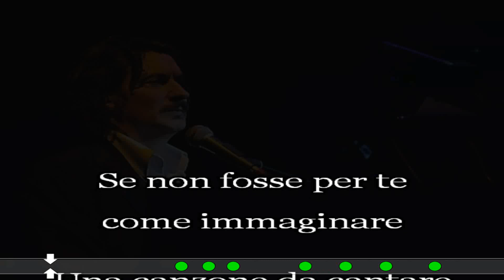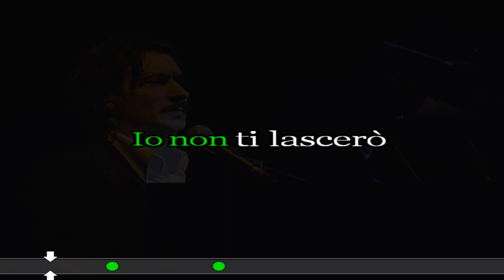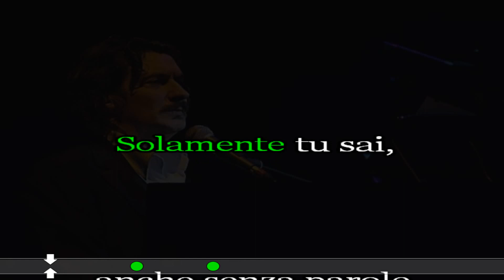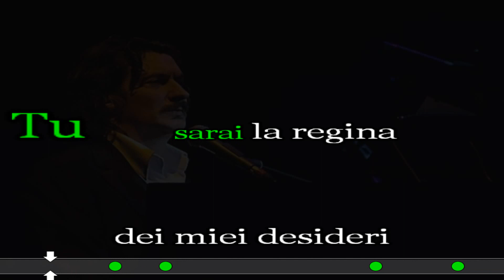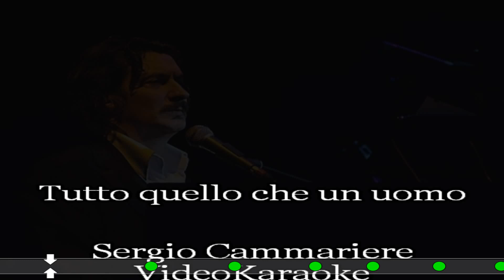Tutto quello che un uomo Sergio Cammariere karaoke cover test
Sergio Cammariere 'Tutto quello che un uomo '